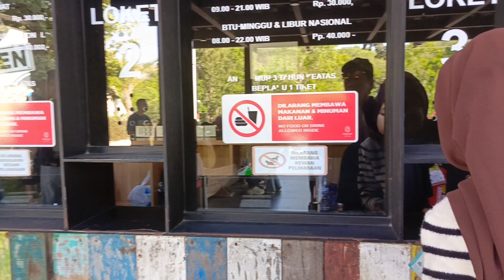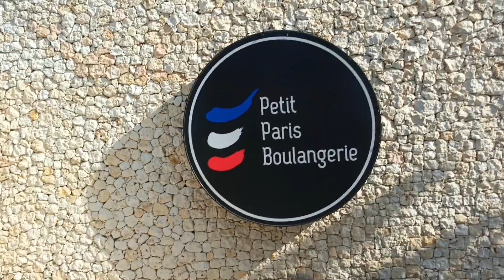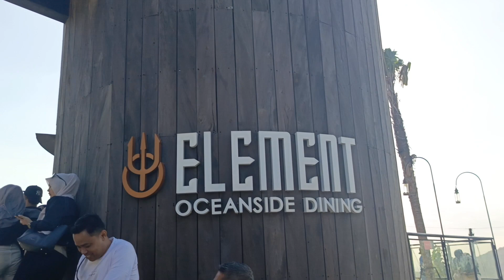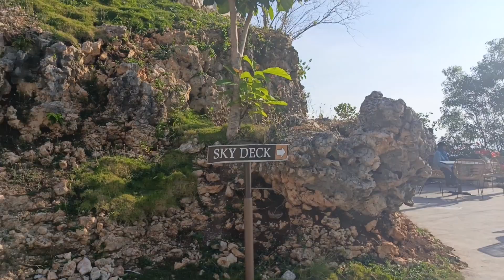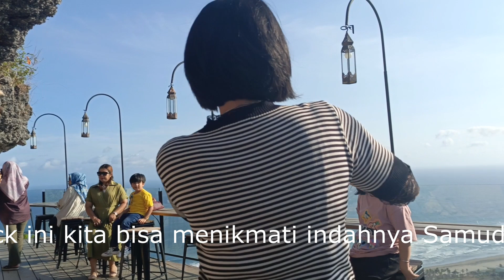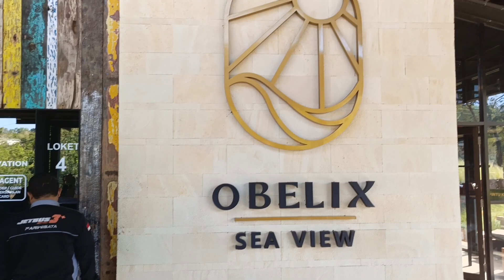OBELIX SEA VIEW: Destinasi Wisata Baru di Gunung Kidul, Bikin Pelancongan Yogya Gak Ada Matinya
Obelix Sea View merupakan sebuah destinasi wisata baru di Gunung Kidul Daerah Istimewa Yogyakarta yang langsung viral. Baru resmi dibuka Agustus 2023, Obelix Sea View auto diserbu wisatawan domestik dan asing. Mereka terpesona dengan keindahan Obelix. Dari destinasi ini keindahan Pantai Selatan dan Samudera Hindia serta hamparan pegunungan Yogyakarta bisa kita nikmati. Lokasi Obelix Sea View tidak begitu jauh dari Pantai Parangtritis. Sebab itu kalau Anda sudah sampai Parangtritis tapi tidak sekalian menengok Obelix, rasanya sayang sekali guys.

USB ADVENTURE adalah channel khusus aktivitas adventure, traveling, jalan-jalan dan makan-makan di berbagai tempat yang menarik, juga memberikan informasi-informasi unik baik dari segi budaya, bahasa, makanan, kebiasaan dan lain-lain dari suatu kota atau daerah baik di dalam (Indonesia) maupun di luar negeri. Contact person: 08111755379 (WA)